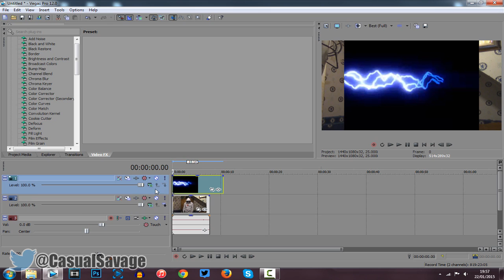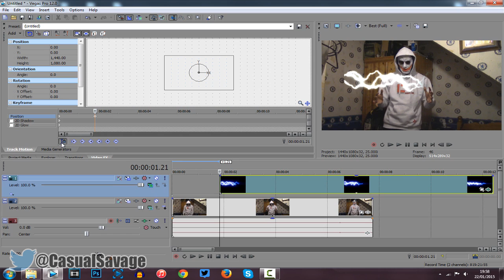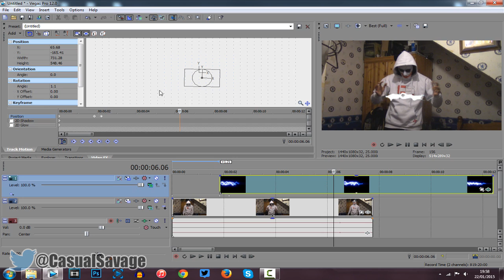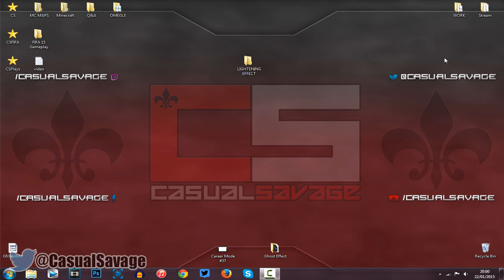How To: Lightning Effect in Sony Vegas Pro 11, 12 and 13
How To: Lightning Effect in Sony Vegas Pro 11, 12 and 13! What's up, in this video I am going to be showing you how to make an effect which looks like you have lightning/electricity in your hands in Sony Vegas Pro 11, 12 and 13. For this you will need to download the lightning/electricity video that I have provided below. This is very simple to do and doesn't require much time.

►Skype:
CasualSavage